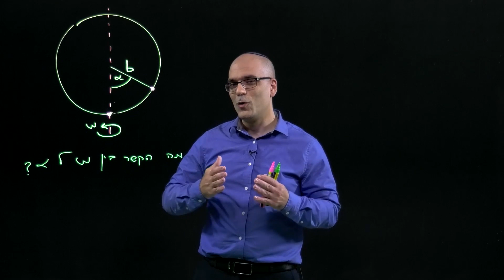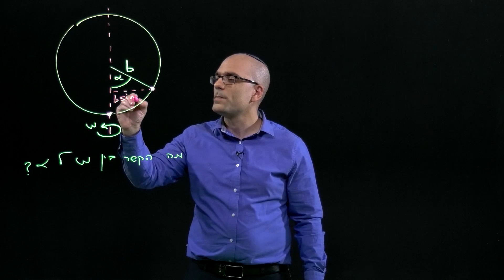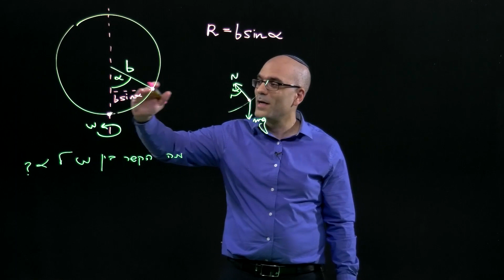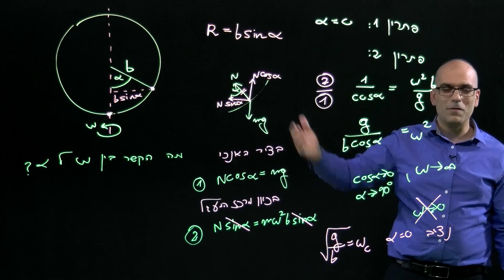חרוז על חישוק